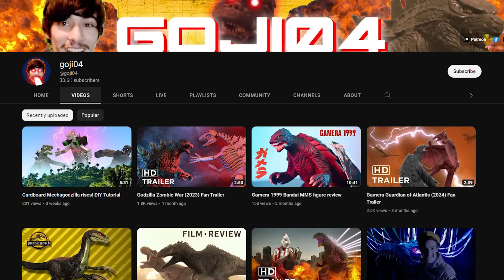FUNNY GODZILLA COMMERCIALS (Reaction)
🐵 my Roblox group - "Riot Brigade"